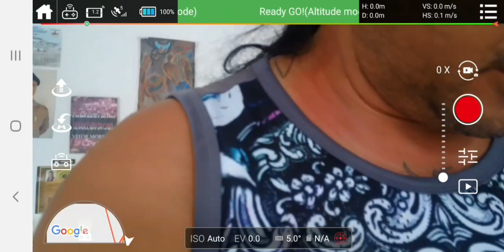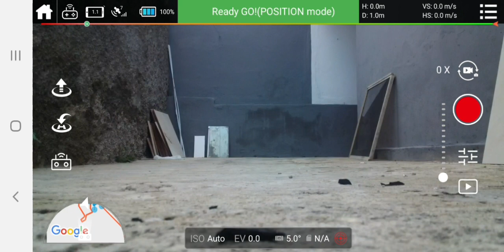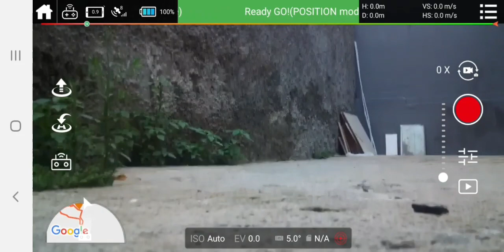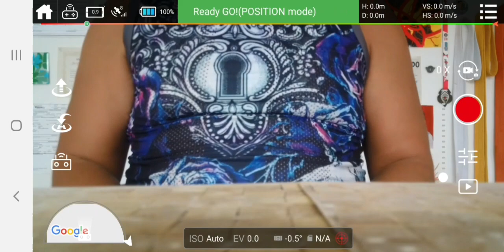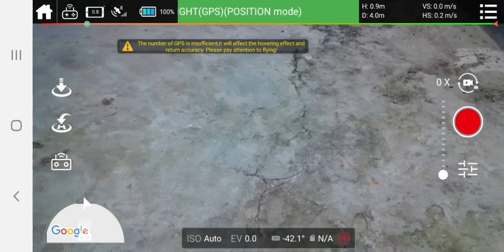Ressureição Cfly Faith 2 - Parte 2